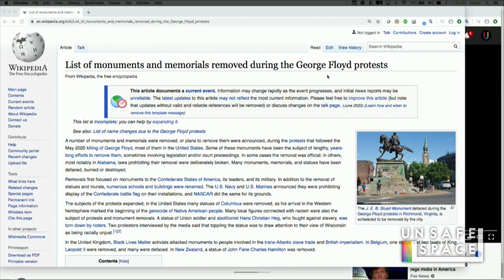[Clip] Spiritual Terrorism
New clips air daily, at 12:00 CST!